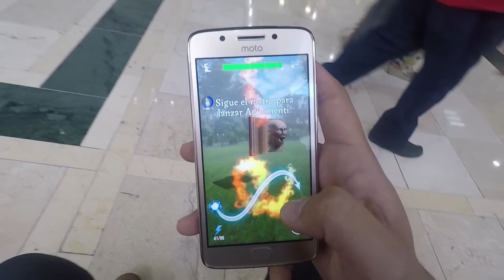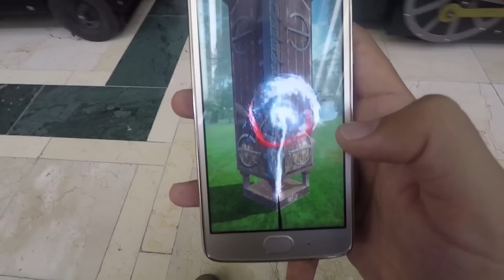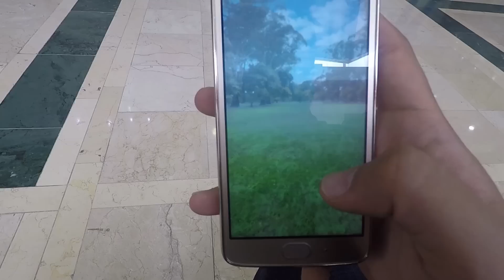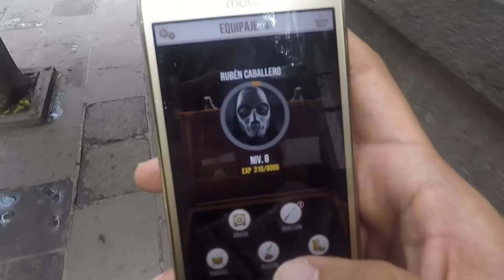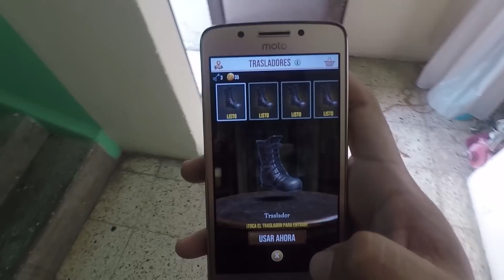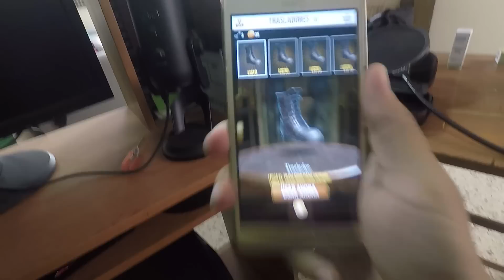Jugando Harry Potter Wizards Unite ¿Cómo subir de nivel más rápido? SALE MAL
Salí a jugar Harry Potter Wizards Unite con la intención de compartir con ustedes una manera muy buena de subir rápido de nivel gracias a una poción y los trasladores, pero no salió como esperaba. Disfruten el vídeo.